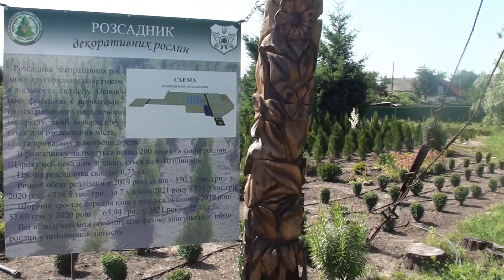До місцевого ботанічного саду за новими рослинами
У саду постійно щось змінюється та починає квітнути. Такий стан постійно потребує багато праці.